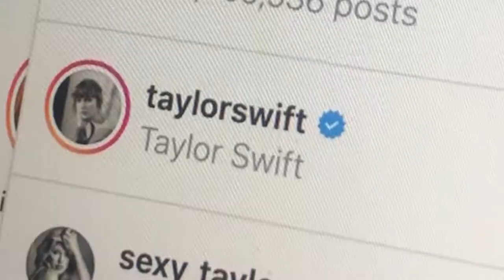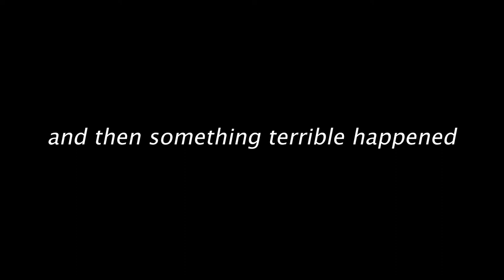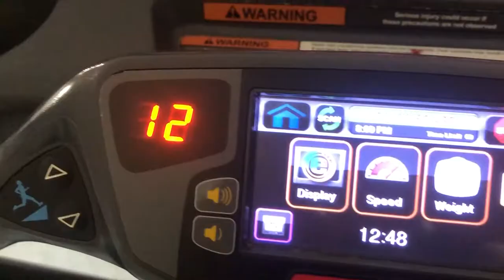FITMAS 2020 // TAYLOR SWIFT AND EGGNOG OATMEAL // Vlog #2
'TIS THE DAMN SEASON!! Come Bake Apple Cinnamon Eggnog Oats with me and Taylor Swift! Lol jk I wish... but this vlog is still full of lots of fun (:

My Apple Cinnamon Eggnog Oats Recipe:
Ingredients:
- 3/4 cup quick oats
- 1 banana
- 2 tbsp vanilla protein powder of choice (I use a vegan brand)
- 1 cup dairy free eggnog (I use Califia Farms Almondmilk Nog)
- A handful of blueberries (I’m guessing around 20?)
- 1/2 cup coconut yogurt
- 1 medium/small apple
- About 4 strawberries
- Cinnamon
- Nut butter of choice (and lots of it hehe)
Method:
1. Put oats, 3/4 of your banana, protein powder, and eggnog into a blender. Then, blend until smooth.
2. Get oven safe bowl and pour half of the oat blend in the bowl.
3. Top this layer of your oats with all of the coconut yogurt, the rest of your banana (chopped), and the blueberries.
4. Pour the rest of the oat mixture on top, covering the entire first layer (scoop any remaining batter from blender if necessary).
5. Chop the apple into slices and dice the strawberries. Next, top the second layer of your oats with these toppings. Add as much cinnamon as desired.
6. Place into oven and bake for about 20 minutes. You want the edges to be slightly more cooked but the center to be less firm and more gooey.
7. Top with LOTS OF NUT BUTTER
8. EAT AND ENJOY (:

- VSCO: alaanapanuu

- Alaana